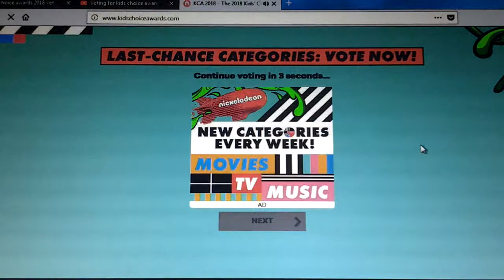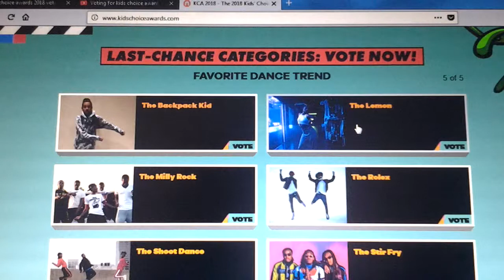kca 2018 final vote